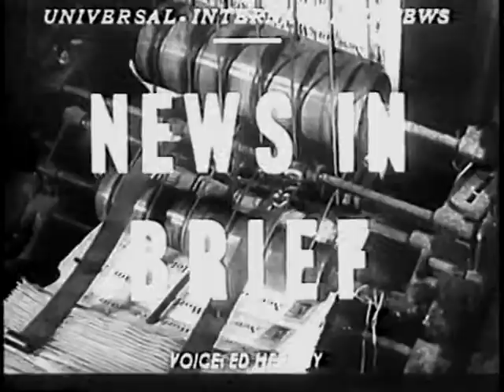1957 06 03 British H Bomb